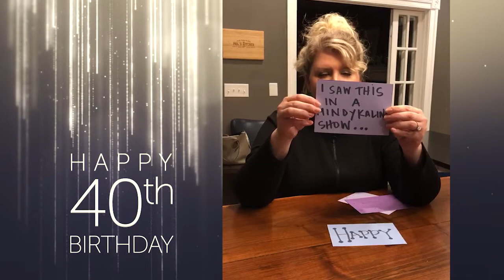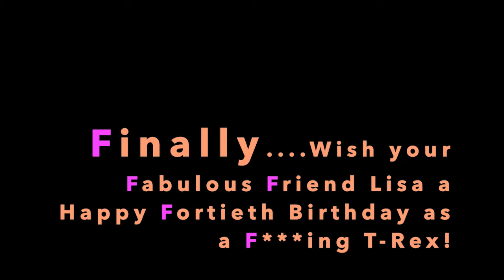Happy 40th Lisa!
Lisa's 40th Birthday Video